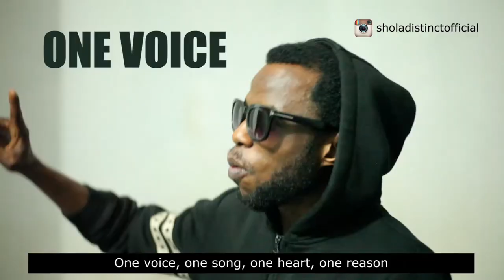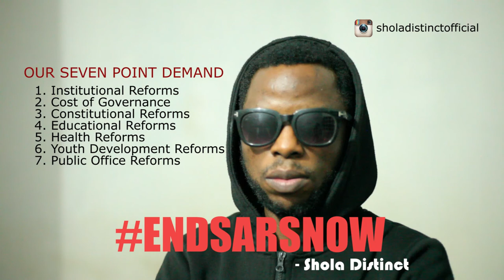ENDSARS THEME SONG endsars endswat virals endsarsnow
This video demands urgent intervention of the government to address every single request of the people. The endsars endsarsnow tags are actually tools to shedlight on every single issue affecting our Land. A better Nation for everyone is what we fighting for.